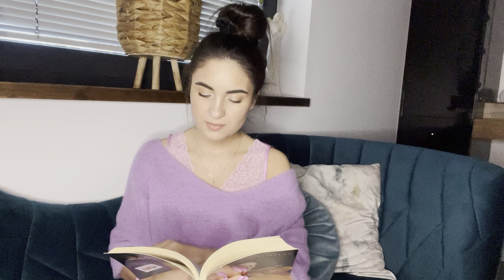"Żywienie Optymalne" Jan Kwaśniewski | Audiobook | cz. 23